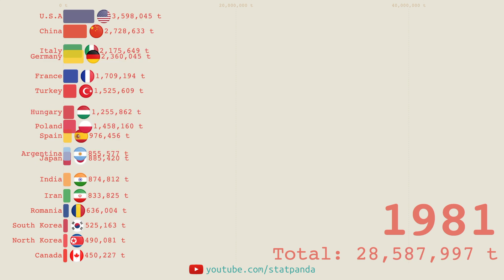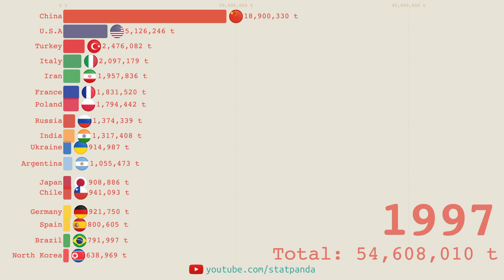Top countries by apple production [1961 to 2018]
Figures shown are measured in tonnes

This video show the top countries according to the amount of apples that are produced each year. Data are expressed in terms of area harvested, production quantity and yield which mainly targets crops grown in field and market gardens mainly for sale, therefore excluding crops grown in kitchen or small family gardens that are for household consumption.

[Source]
Food and Agriculture Organization of the United Nations (FAO) (2020)